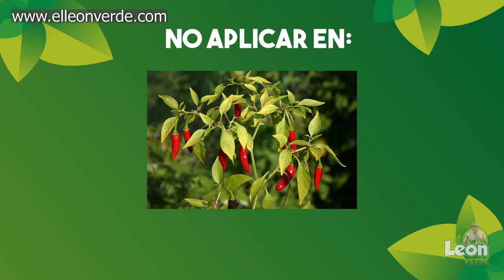APLICA este INSECTICIDA CASERO y ELIMINA TODAS las plagas de tus plantas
⭐ Mira este video y eliminaras, PULGONES, MINADOR, MOSCA BLANCA, ORUGAS de tu huerto APLICA este INSECTICIDA CASERO para que tus PLANTAS.
El tabaco por su alto contenido de nicotina es un excelente insecticida para eliminar plagas en el huerto, elimina plagas como pulgones, orugas, minador, mosca blanca, hormigas entre otras, el insecticida de tabaco funciona por contacto y es muy efectivo, te recomiendo usar insecticida de tabaco en tu huerto.
Como eliminar las plagas de pulgones, como eliminar las plagas de mosca blanca, como eliminar las plagas de orugas.
Pulgones, mosca blanca, orugas come hojas, orugas, caracoles, hormigas, como hacer un insecticida casero, como eliminar las plagas del huerto, insecticida casero, como actúa el tabaco en los insectos
El tabaco es una planta cuyas hojas poseen un elevado contenido de nicotina, sustancia que posee propiedades insecticidas; estas hojas al diluirse en el agua y ser aplicada sobre las plantas controlan diversas plagas como mosca blanca, pulgones y pequeños gusanos comedores de hojas
En el vídeo te enseñaré cómo acabar con la cochinilla algodonosa. También es un excelente insecticida en el mundo de la jardinería para repeler a los gatos, acabar con los ácaros, bichos, gusanos, y todo ello de una forma barata, prácticamente gratis , y muy efectiva para huerta o jardín. (Huertos urbanos también)
MATA al 99,9% de los BICHOS y PLAGAS de tus PLANTAS y CASA con este INSECTICIDA Casero

Tobacco for its high nicotine content is an excellent insecticide to eliminate pests in the garden, it eliminates pests such as aphids, caterpillars, leaf miners, whiteflies, ants among others, the tobacco insecticide works by contact and is very effective, I recommend using tobacco insecticide in your garden.
How to eliminate aphid pests, how to eliminate whitefly pests, how to eliminate caterpillar pests
Aphids, whiteflies, leaf-eating caterpillars, caterpillars, snails, ants, how to make a homemade insecticide, how to eliminate pests from the garden, homemade insecticide, how tobacco acts on insects
Tobacco is a plant whose leaves have a high content of nicotine, a substance that has insecticidal properties; These leaves, when diluted in water and applied to plants, control various pests such as whiteflies, aphids and small leaf-eating worms.
In the video I will show you how to kill the cottony mealybug. It is also an excellent insecticide in the world of gardening to repel cats, kill mites, bugs, worms, and all this in a cheap, practically free, and very effective way for orchards or gardens. (Urban gardens too)
KILL 99.9% of BUGS and PESTS on your PLANTS and HOUSE with this Homemade INSECTICIDE